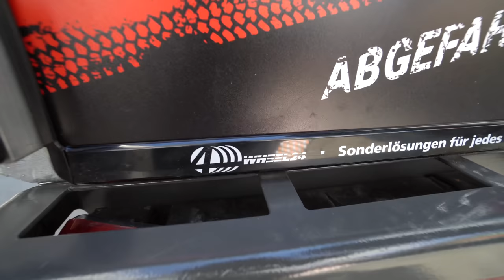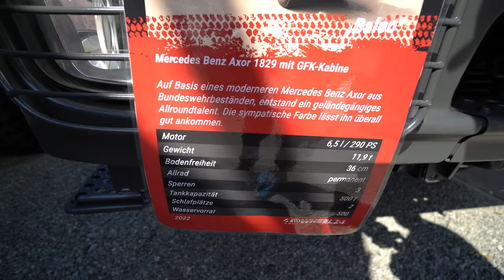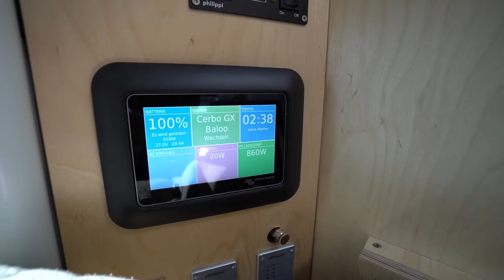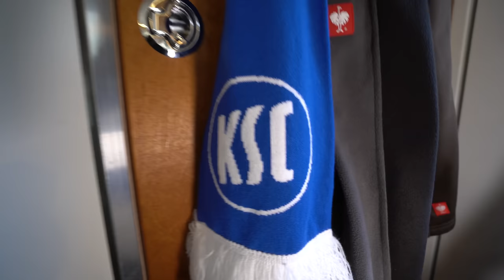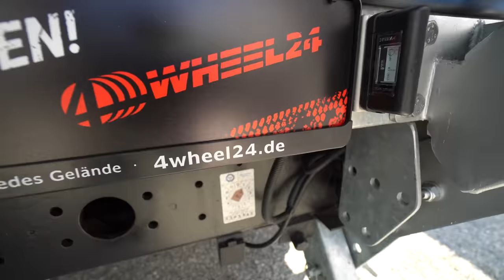WOHNMOBIL 2023: Mercedes Axor-4x4. Die komplette Roomtour! WINZER DETLEF (51) geht auf Weltreise.